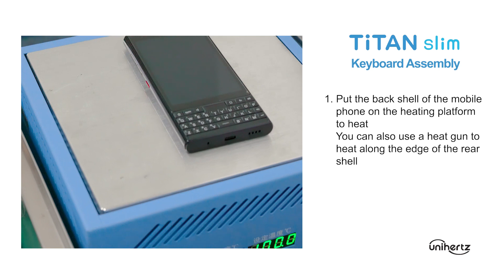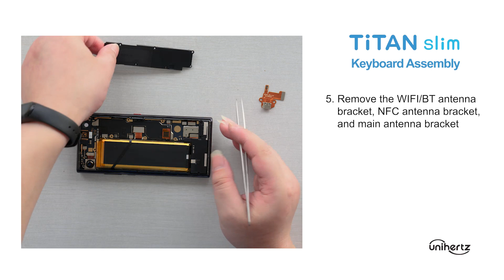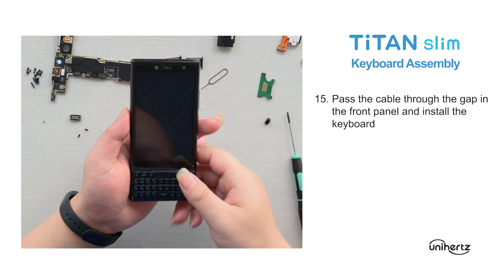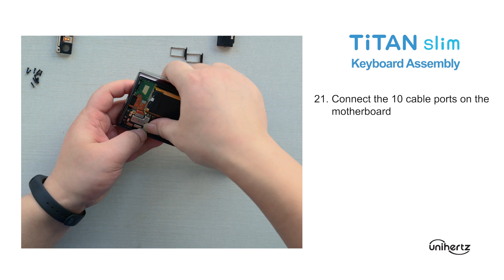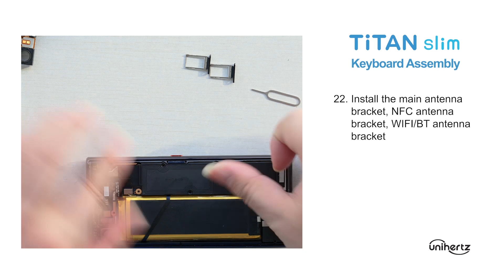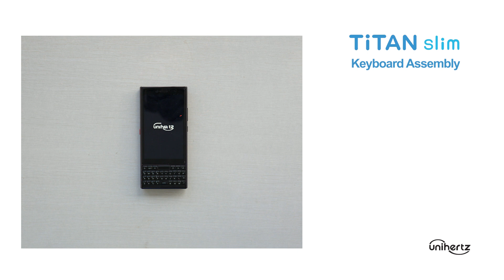How To Replace the Keyboard for Your Titan Slim?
Unihertz's Self-Repair program is now live. You can order replacement parts for your Unihertz smartphone on our official website and easily fix any faulty right in your place!